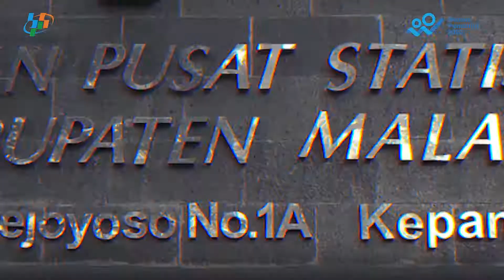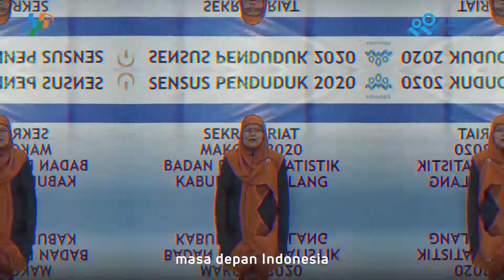Video Iklan Layanan Masyarakat Sensus Penduduk 2020 BPS Kabupaten Malang by zeandco pictures